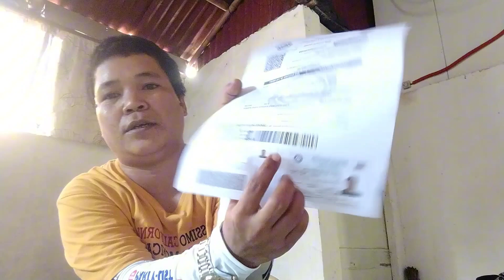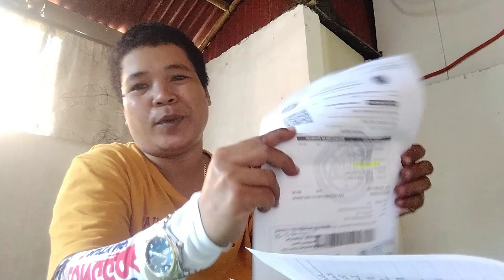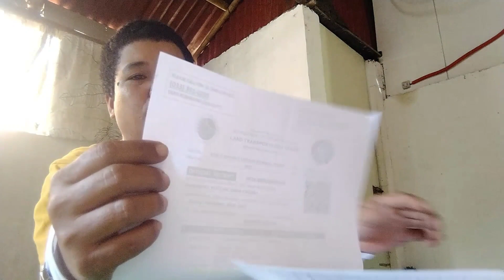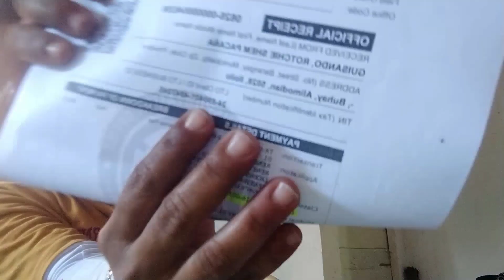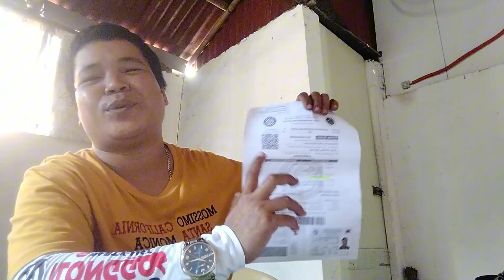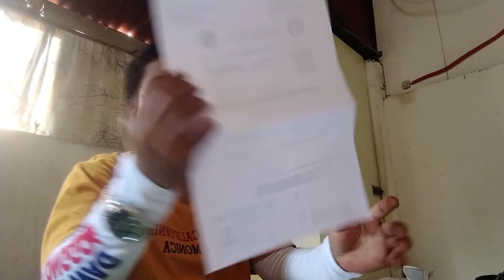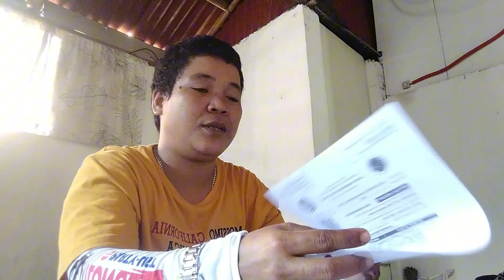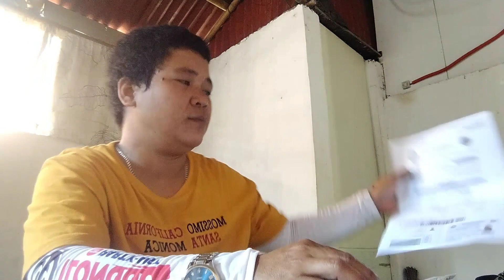only the Philippines anung nang yari LTO bakit naging buong bond paper na ang lisence ko🤔